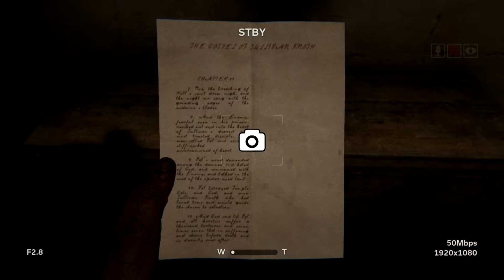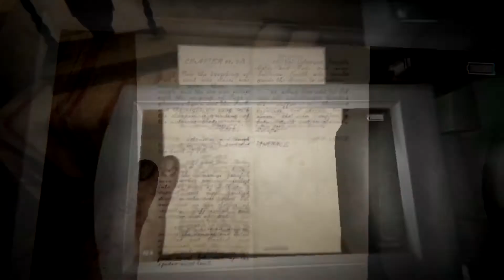outlast 2 part #2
CPU: i3 4th Generation
GPU: Zotac Nvidia GT 610
RAM: Corsair Vengeance 8 GB DDR3
Motherboard: ASUS H81M-CS LGA-1150 Motherboard
I will give you best gameplays